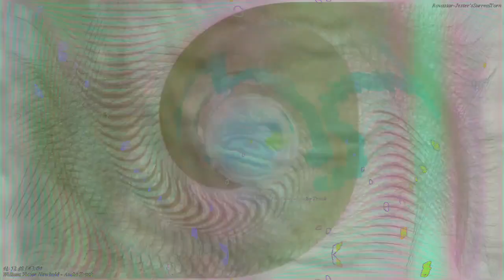[EPILEPSY WARNING] Movie 23 03 18 01h41m39s *Photosensitivity Warning*